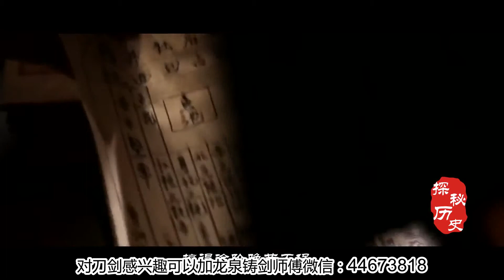中国历史上最坑爹的7个儿子，刘婵只算第六，坑爹第一名非他莫属